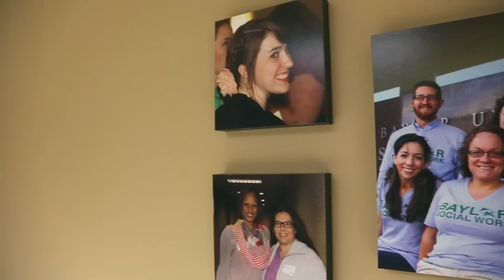We are Called: Baylor Social Work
Dr. Diana R. Garland, inaugural dean of the Baylor School of Social Work, shares her thoughts about the importance of faith-infused social work education and the legacy she leaves upon her retirement, with the social work family gathered to celebrate the school’s 10th anniversary.

"We are a community, founded and based in our faith, working together, seeking together, the vision that we think God is leading us into. If we do that, I will have accomplished what I had hoped for."

-- Dr. Garland on preparing servant leaders for social work and what makes Baylor different.